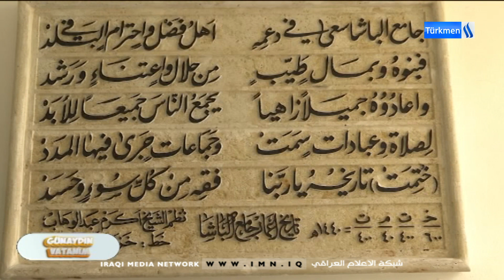Günaydın Vatanım Programı